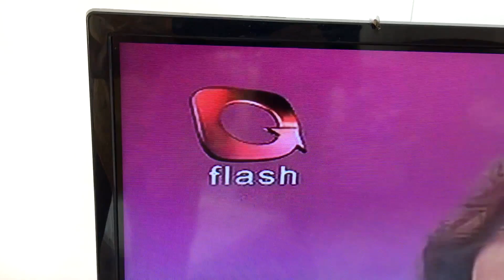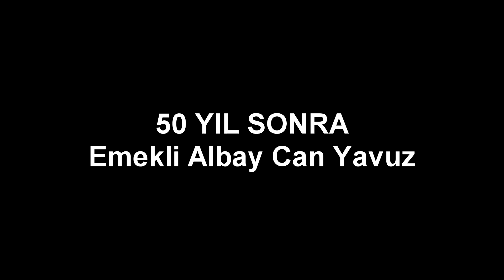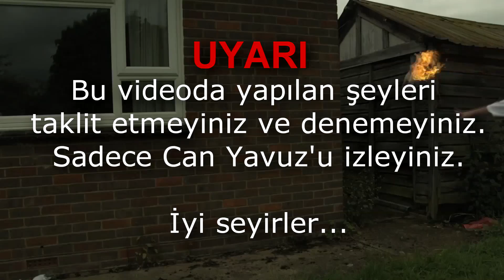PLAYSTATION 3 PATLATTIK!! (NovaBusters)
Patlatma testlerimize devam ediyoruz. Daha önce Nokia 3310'u imha etmiştik. Bu sefer bir takipçimiz tarafından yollanan neredeyse yeni gibi, çalışır durumda olan Sony PLAYSTATION 3 patlatıyoruz. Gerçekten inanılmaz bir şekilde büyük bir gürültü ile parçalandı. Ayrıca elimizde Asus Laptop mevcut, 30.000 beğeniyi geçtiğimiz zaman onu daha büyük bir şekilde imha edeceğiz! Daha fazlası için lütfen beğenmeyi unutmayın. Lütfen dikkat! Can Yavuz sizler için daha önce kimsenin yapmadığı deneyler yapıyor ve size görsel bir şölen sunuyor. Bu deney leri SAKIN DENEMEYİN! Biz tamamen profesyonel olarak ve güvenlik önemleri alarak yapıyoruz. Çevreye ve doğaya zarar vermiyoruz. Videolarda yapılan şeyleri DENEMEYE KALKMAYIN, SAKIN DENEMEYİN !
Sadece bizi izleyin teşekkür ederiz.
*Bölge tamamen bize ait ve güvenli
*Hiçbir şeye zarar verilmemiştir.
*Videoda olan materyaller tamamen dikkat çekmek amaçlıdır, hiçbir kanuna aykırı kural ihlali yapılmamıştır, araştırılmıştır.

ÖNEMLİ NOT:  Bu videoda yapılanları denemeyiniz ve taklit etmeyiniz. Biz profesyoneller ve bu konularda bilgi sahibi olanlar olarak sadece size göstermek ve merakınızı gidermek için çabalıyoruz. Anlayışınız için teşekkürler.